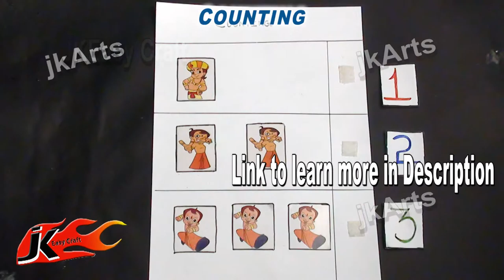Draw Turtle | Easy Drawing DIY | JK Easy Craft 031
Welcome to JK Easy Craft: :)

JK Easy Craft Team : Jharna Juriani, Khushboo Juriani, Pooja Juriani, Raj Juriani
JK Easy Craft, Ulhasnagar, Mumbai, India.